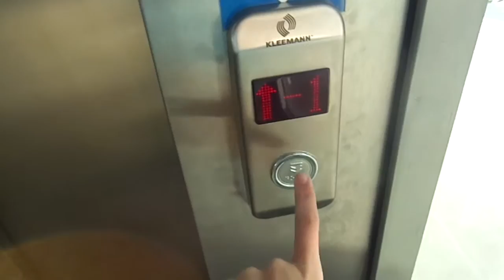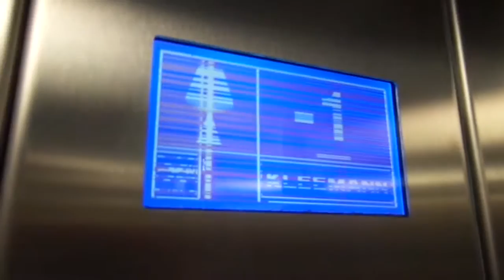Kleemann MRL Traction Street Elevator at Novokosino Metro Station, Novokosino in Moscow, Russia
SCREW YOU NOVOKOSINO METRO STATION AND KRAPMANN FOR INSTALLING THIS PIECE OF CRAP (PIECE OF CRAP ELEVATORS)!

---Street elevator---
Brand: Kleemann
Type: MRL Traction
Capacity: 630kg / 8 Persons
Floor served: 2(-1, *1)
Elevator bank size: 1
Speed: 1.0 m/s